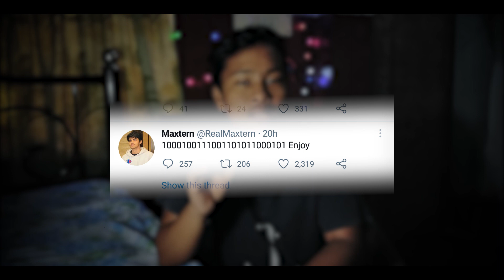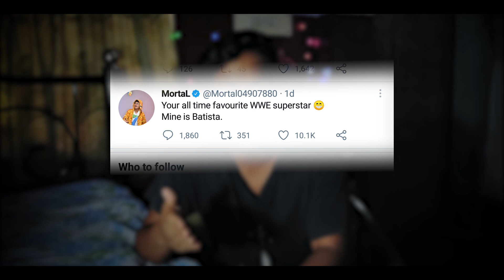কবে আসবে ?? BATTLEGROUDS MOBILE INDIA RELEASE DATE 😍 | PUBG MOBILE INDIA LAUNCH DATE | WITH PROOF 🔥🔥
ᐉ আশা করি এই ভিডিওটা দেখার পর আপনার সমস্ত ডাউট ক্লিয়ার হয়ে গেছে যদি ভিডিওটা দেখে একটু আপনাদের সাহায্য হয়ে থাকে তাহলে লাইক কমেন্ট শেয়ার অ্যান্ড সাবস্ক্রাইব করতে অবশ্যই ভুলবেন না ধন্যবাদ !!